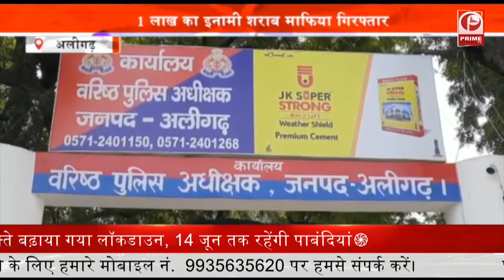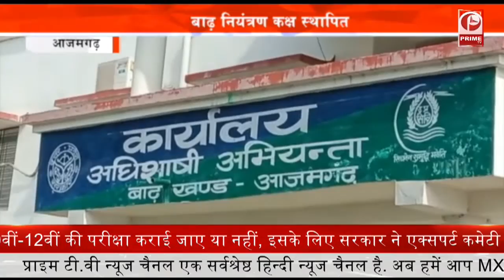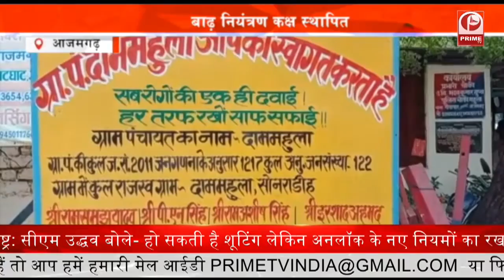Congress spokesperson Anshu Awasthi ‘जनता कांग्रेस सरकार चाहती है’ || Prime Tv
कांग्रेस के प्रवक्ता अंशू अवस्थी ने कहा, जब उत्तर प्रदेश को बर्बादी के रास्ते पर ले जा रहे थे मुख्यमंत्री आदित्यनाथ और भाजपा की प्रदेश सरकार तब बीजेपी का राष्ट्रीय नेतृत्व कहां था.

इन बैठकों के इवेंट से उत्तर प्रदेश के लोग गुमराह होने वाले नहीं हैं, 2022 में जनता परिवर्तन का मन बना चुकी है

 प्रदेश की जनता प्रियंका गांधी के नेतृत्व में कांग्रेस सरकार बनाना चाहती है